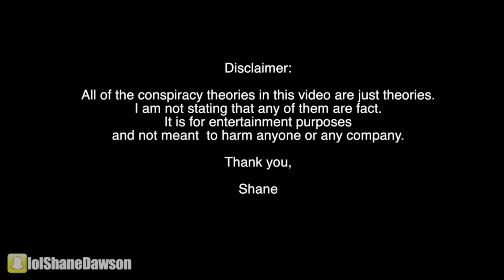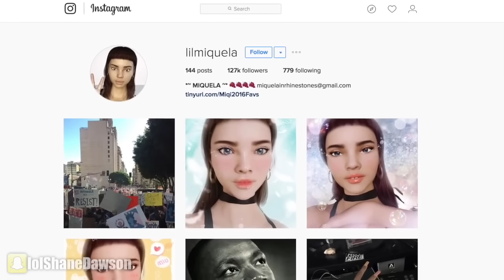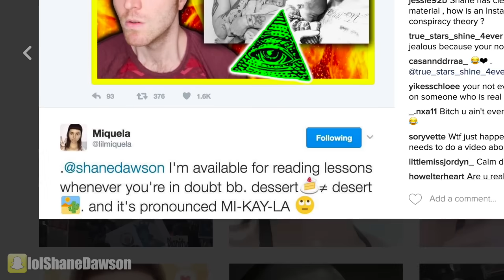POP CULTURE CONSPIRACY THEORIES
New Podcast Episode:
NEW (VIDEO) PODCAST with PATRICKSTARRR!

Music.ly - shanedawsonsucks
Vine - @shanedawson